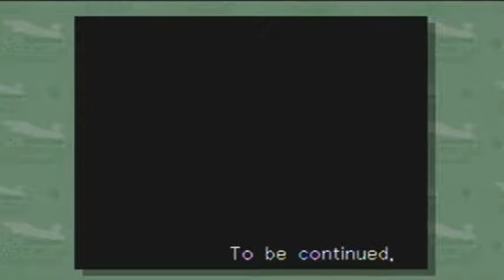Justice for All part 38: It's Oldbag Again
the wicked witch of the witness stand returns